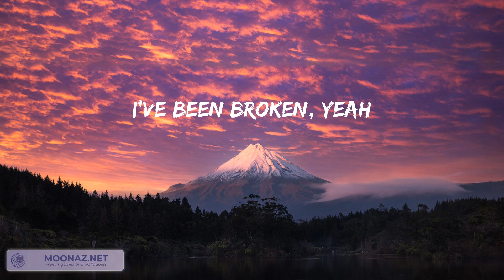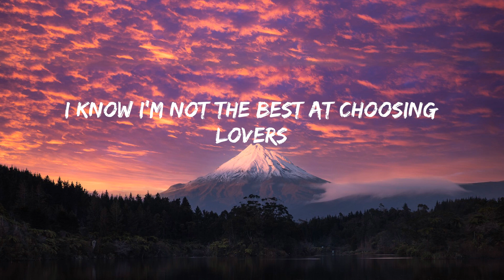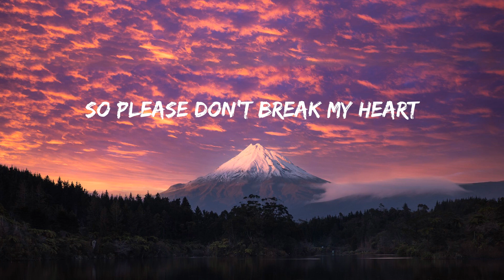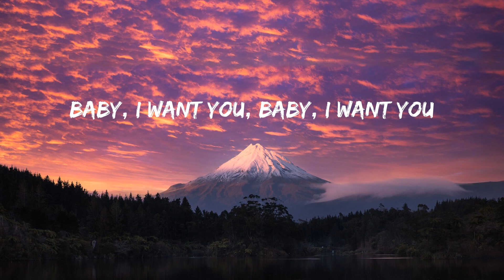It's You - Ali Gatie (Lyrics) | song for u | 역대 최고의 팝송